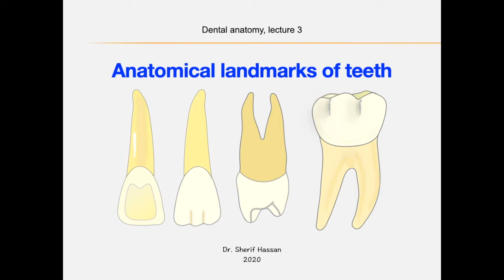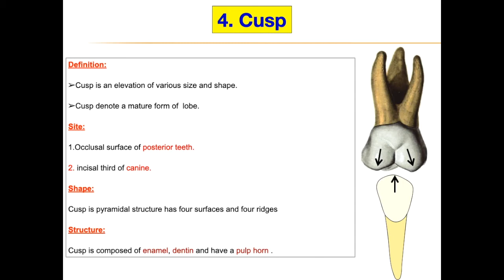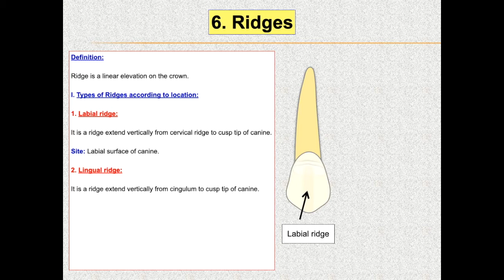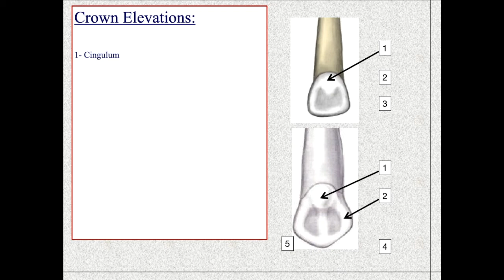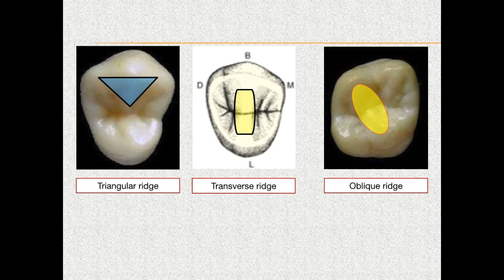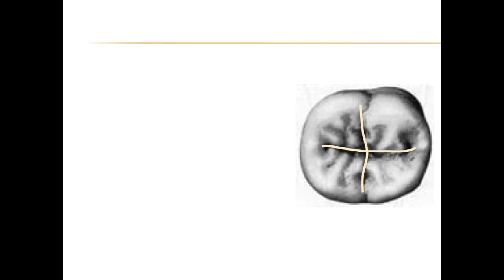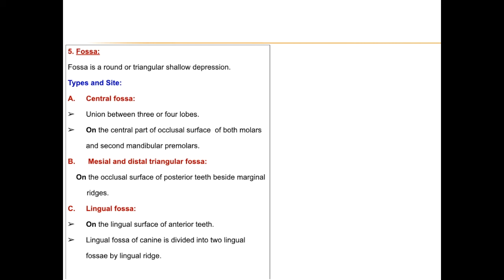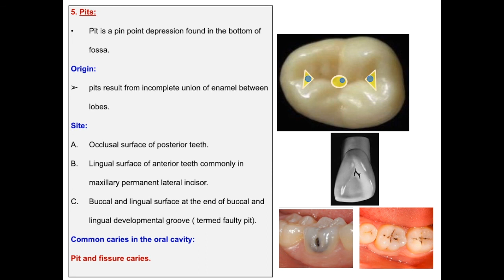Anatomical landmarks of teeth lecture 3 (2021)